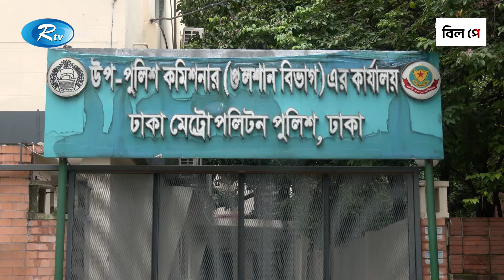চট্টগ্রামে পুলিশের কর্মবিরতি প্রত্যাহারের সর্বশেষ খবর | Chattogram | Rtv News